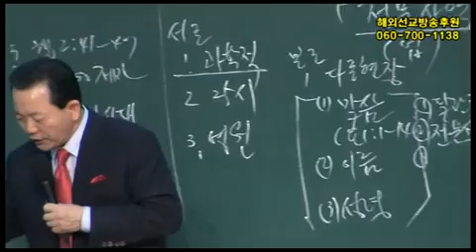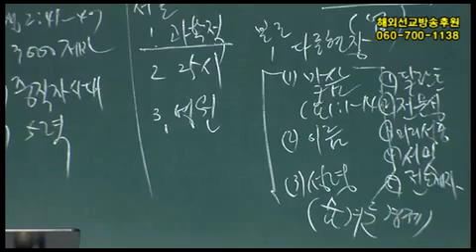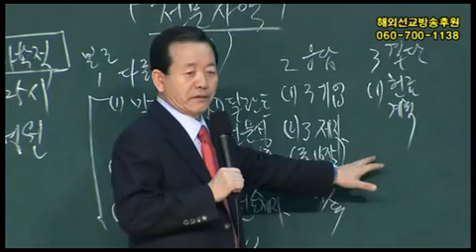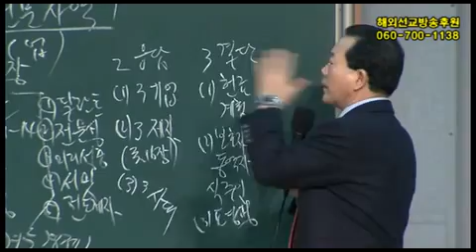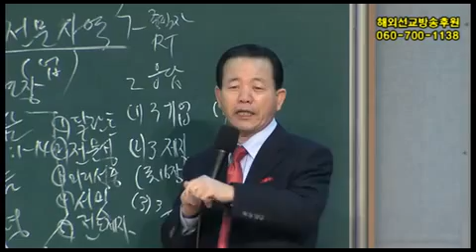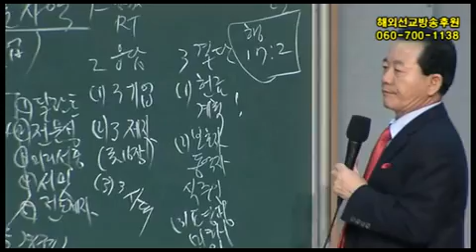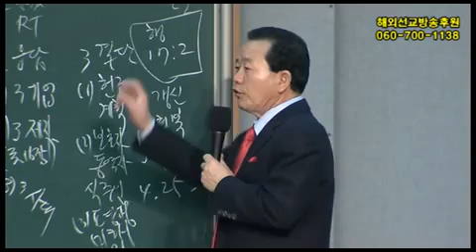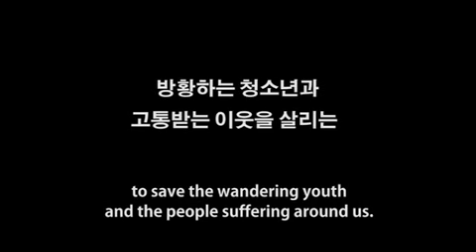일심전심지속과25시